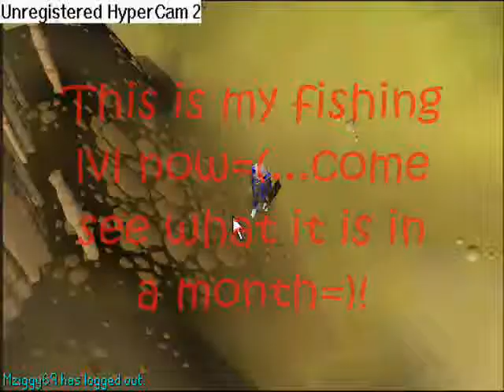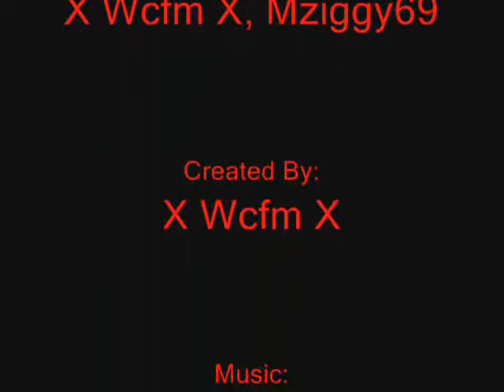Shilo Village Quest Done With 10hp!! (X Wcfm X)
Hello this is X Wcfm X again. i finally decided to finish shilo village quest and i succeeded!!...(thanks to Mziggy69 for helping me kill). Enjoy!